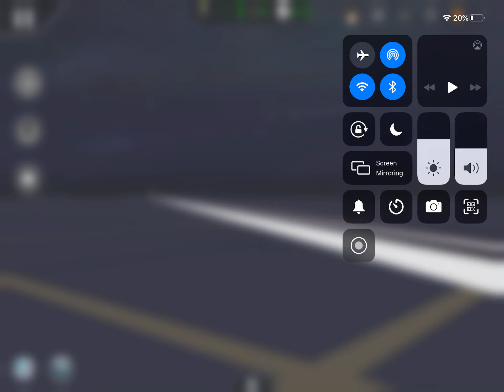DB freight train pulling heavy cargo